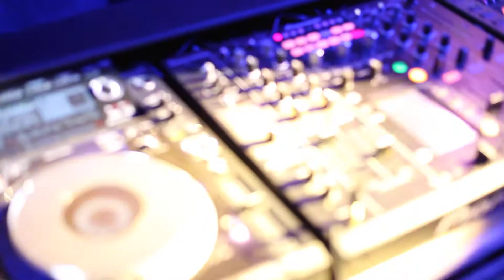THE CRYSTAL DROP @ AYATA 2017 ! (MENGEN,BOLU)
CRYSTAL KIDS ZENONESQUE PSYGRESSIVE DARK PROGRESSIVE